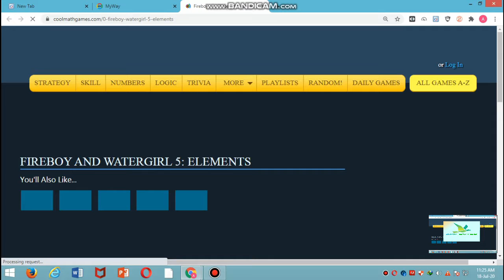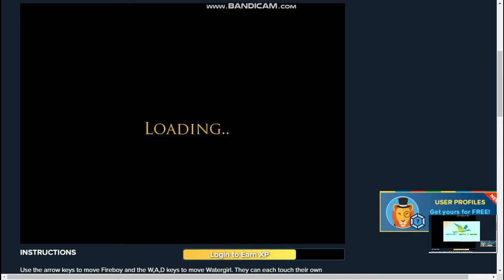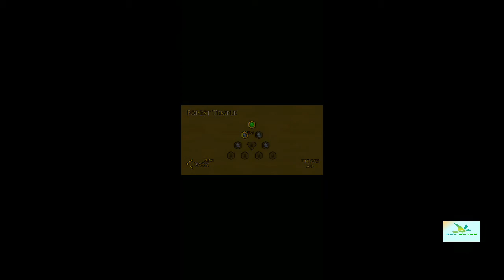Fire boy AND Water girl Fun Game play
Entertainment Multiplayer Game# Cool game.
Play with team work ,improve your IQ and enjoy the game,
The game is available in 5+ series.